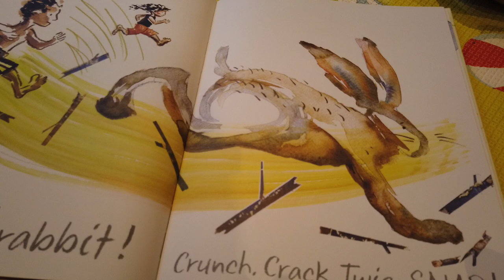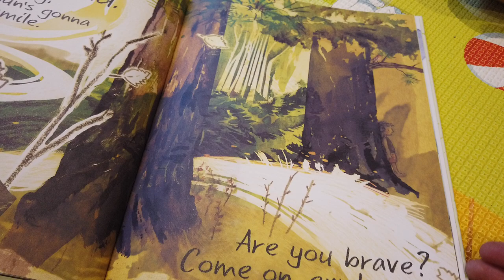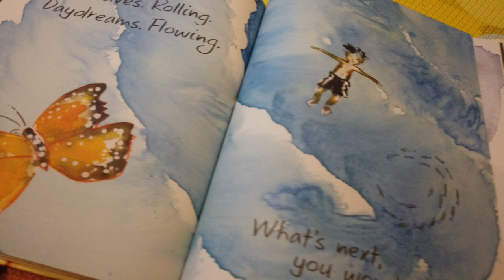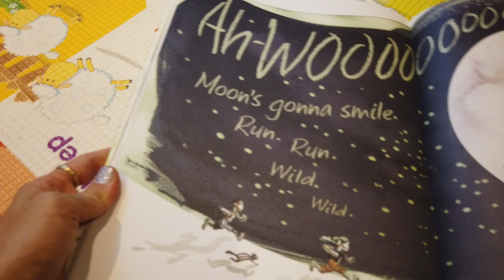Run Wild by David Covell | Books Read Aloud for Children | Audiobooks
Run Wild by David Covell read by Books for Kids by Flying Dragons

"Hey, you! Sky's blue!" a girl shouts as she runs by the window of a boy bent over his digital device. Intrigued, the boy runs out after her, leaving his shoes (and phone) behind, and into a world of sunshine, dewey grass, and warm sand. Filled with the pleasures of being alive in the natural world, Run Wild is an exquisite and kid-friendly reminder of how wonderful life can be beyond doors and screens.